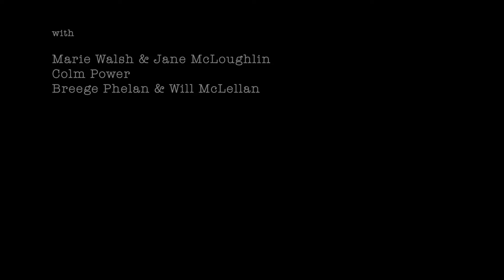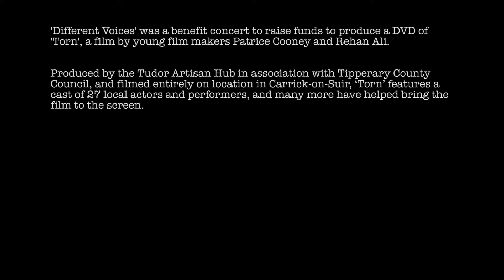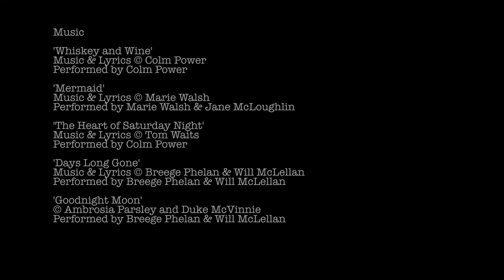Different Voices Concert - Nano Nagle Chapel, Carrick on Suir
The Nano Nagle Chapel, Carrick-on-Suir, played host to an enchanting evening of music on Saturday April 22 2017 as local singer songwriters took to the stage.

‘Different Voices’ was a benefit to raise funds to produce a DVD of the short 1916 film, ‘Torn’, by young film makers Patrice Cooney and Rehan Ali. The concert showcased music by original artists Marie Walsh and Jane McLoughlin, Colm Power, and Breege Phelan and Will McLellan. They were joined by Kevin and Eibhlin Power playing traditional tunes, and MC Walter Dunphy singing ‘The Dying Rebel’ which features in the film.A very appreciative audience was treated to the individual and distinctive vocals and musicianship of the artists who played many beautifully crafted, original songs and popular covers drawn from their eclectic range of influences to deliver a unique blend of folk, indie rock and jazz and blues.

Produced by the Tudor Artisan Hub in association with Tipperary County Council, and filmed entirely on location in Carrick-on-Suir, ‘Torn’ features a cast of 27 local actors and performers, and many more have helped bring the film to the screen. All the ‘Different Voices’ performers were involved in the making of the film, from acting and providing music, to providing props, sets and expert advice, and many of the other film actors and crew were also present for the concert.